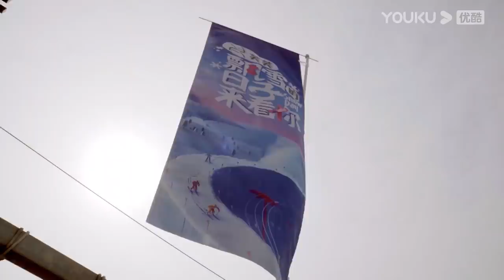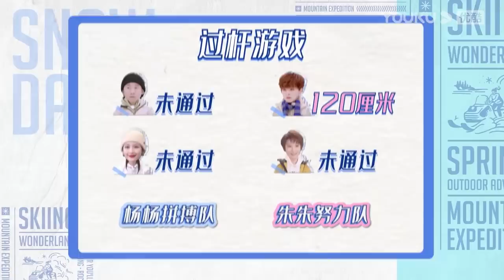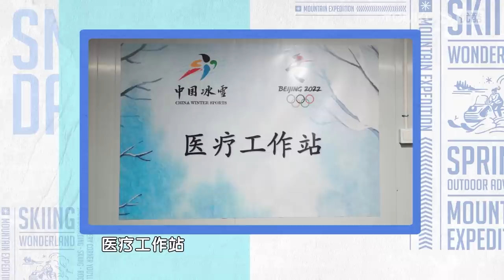ENGSUB【飘雪的日子来看你】EP09 | 高空滑雪引尖叫，旱雪场上欢乐多 | 谢楠/杨迪/杨芸晴/朱正廷/毛晓彤/宋祖儿 | 优酷综艺 YOUKU SHOW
【飘雪的日子来看你】《飘雪的日子来看你》是优酷和北京卫视联合出品的一档冰雪竞技人文探访真人秀。节目集结了谢楠、杨迪、朱正廷不同年龄层次的文艺工作者作为常驻嘉宾，组成飘雪一家人。飘雪一家人将在每期节目中，邀约不同的好友走入飘雪大家庭，不仅有宋祖儿、毛晓彤等优秀演员，还有奥运冠军加盟。届时，飘雪一家人将在“带动三亿人参与冰雪运动”的引领下，围绕冬奥幕后故事的主人公所带来相关的冰雪体验，展开沉浸式的趣味比拼；他们还会走入冬奥幕后人物的生活场景，进行实地探访；嘉宾们还将分享彼此的冰雪故事和情结，展现不同年龄、不同地域的冰雪记忆。
嘉宾：谢楠/杨迪/ 杨芸晴/朱正廷/毛晓彤/宋祖儿

更新时间：前4期每周日10:00 (UTC+8)，后6期每周六20:20 (UTC+8)
Update schedule: Update 1 EP at 10:00 AM (UTC+8) every SUN for the first 4 episodes; update 1 EP at 20:20 (UTC+8) every SAT for the following ones.